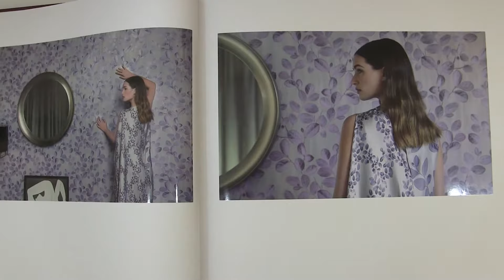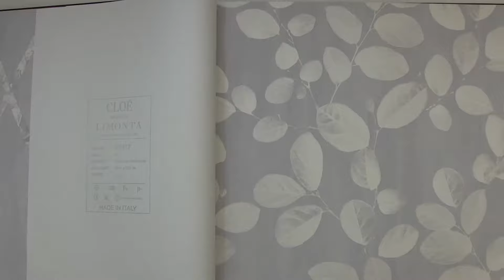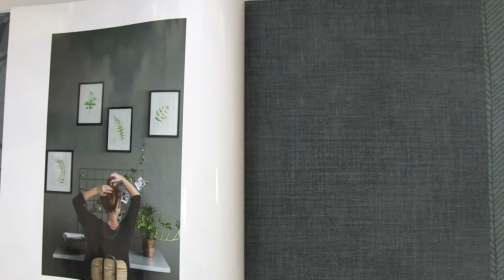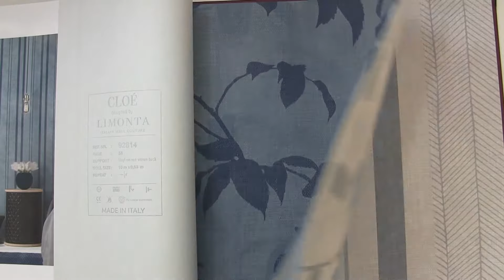Обои Limonta коллекция Cloe' 2018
Интернет-магазин обоев "Tapeten.com.ua" представляет коллекцию обоев CLOE' от Итальянского производителя Limonta. Виниловые обои на флизелиновой основе, размер 0,53 x 10,05 м.